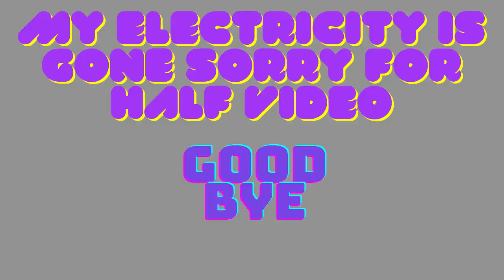Claudius | Minecraft survival World | Part # 1 | hope you enjoyed.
Minecraft is a highly popular sandbox video game that offers players an open-ended and creative world-building experience. Developed by Mojang Studios, it was first released in 2011 and has since become a cultural phenomenon. Here's a description of Minecraft:

Description:
Minecraft is a block-based, 3D sandbox game that allows players to explore, create, and survive in an expansive and procedurally generated world. In this digital realm, everything is composed of distinct cubic blocks, which players can break, place, and manipulate to craft structures, tools, and items of their choosing. The game's main features include:

1. Infinite Exploration: The Minecraft world is virtually limitless, consisting of diverse biomes, underground caves, oceans, and even dimensions like the Nether and the End. Players can embark on epic adventures, discover hidden treasures, and encounter a wide array of creatures, including hostile mobs and passive animals.

2. Creative Freedom: Minecraft encourages players to unleash their creativity by providing a vast canvas for building and designing. From humble huts to sprawling castles, intricate redstone contraptions to pixel art, players can construct almost anything their imagination can conceive.

3. Survival Mode: In Survival mode, players must gather resources, craft tools, and fend off hostile creatures to survive. Health, hunger, and environmental factors like weather and day-night cycles add depth and challenge to the gameplay.

4. Creative Mode: For those who prefer unrestricted building and creativity, Creative mode offers unlimited resources and the ability to fly, enabling players to focus solely on their architectural and artistic projects without the pressures of survival.

5. Multiplayer: Minecraft supports multiplayer gameplay, allowing friends and players from around the world to collaborate on projects or engage in various competitive modes like PvP (Player vs. Player) battles or minigames on dedicated servers.

6. Modding Community: One of Minecraft's strengths is its modding community, which has created an extensive library of user-generated modifications (mods) that can radically alter the game's mechanics and content. This has contributed to the game's enduring appeal and adaptability.

Minecraft has transcended its status as a mere video game and has become a platform for education, creativity, and social interaction. It's appreciated by players of all ages and backgrounds, from casual builders to redstone engineers, and remains a beloved and influential title in the gaming world.